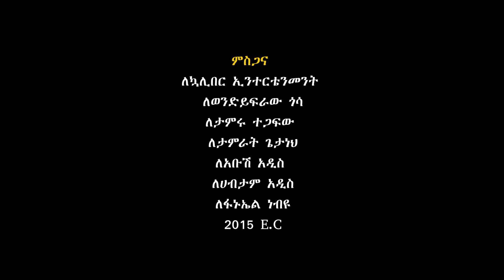Tewodros Kassahun - Mesku | መስኩ - New Ethiopian Music 2023 (Official Video)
Ethiopian Music : Tewodros Kassahun | ቴዎድሮስ ካሳሁን - Mesku | መስኩ - New Ethiopian Music 2023 (Official Video)